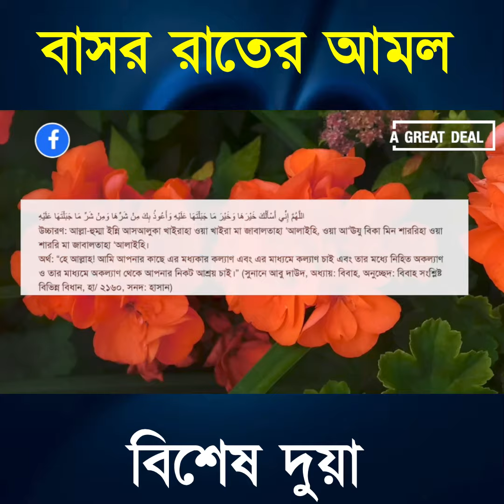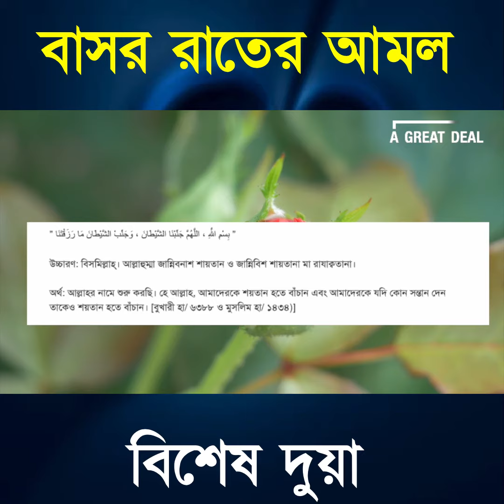বাসর রাতের আমল !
আলোচকঃ শাইখ আবদুল কাইয়ুম
খতিব, ইস্ট লন্ডন মসজিদ।
Credit
Audio Background:Collected

বাসর রাতে স্বামী-স্ত্রীর নামাজ